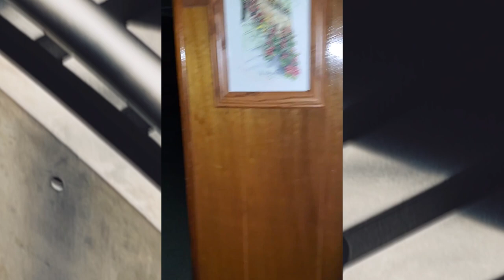House Hunting Episode 1